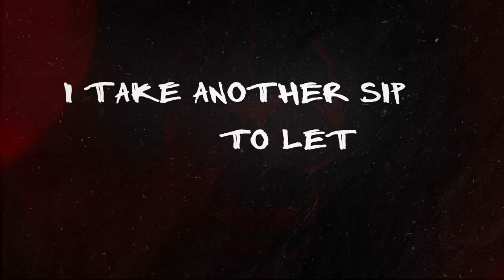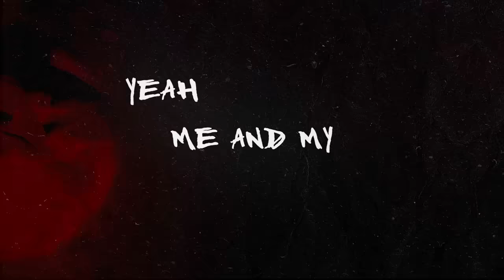OMIDO x Silent Child - Me & My Demons (Lyric Video)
"If I got rid of my demons, I'd lose my angels."
- Unknown

✖️ OMIDO

✖️ Silent Child

✖️ CloudKid